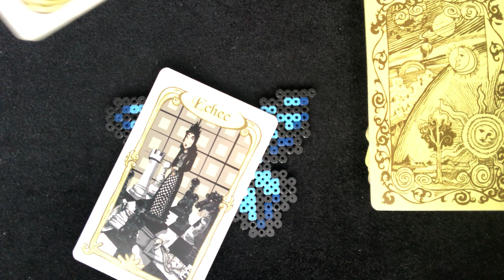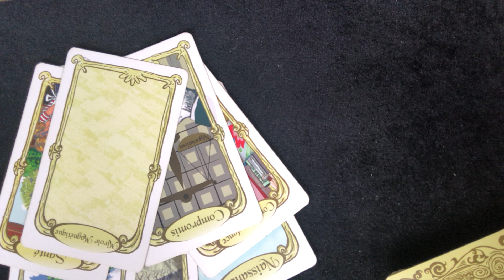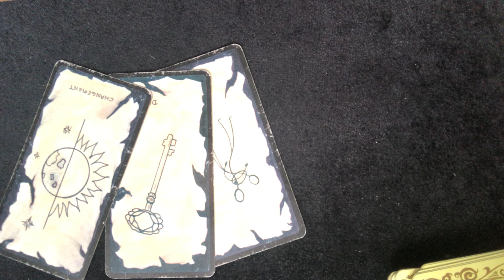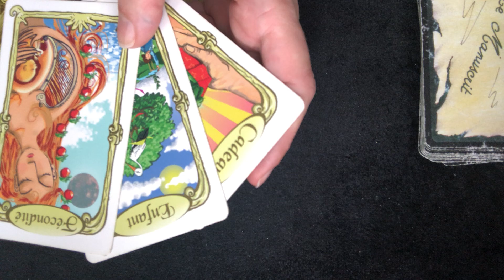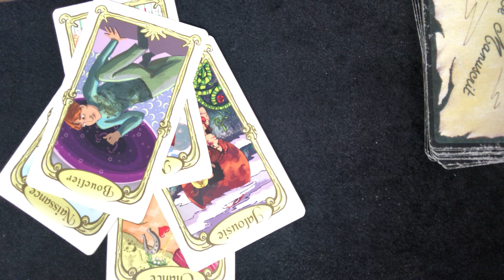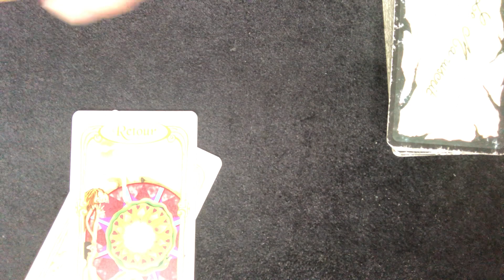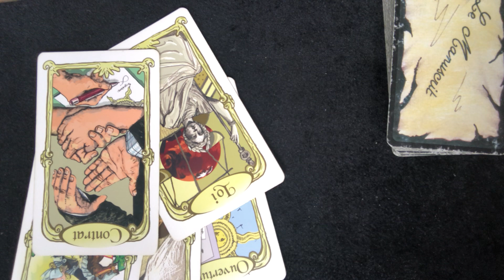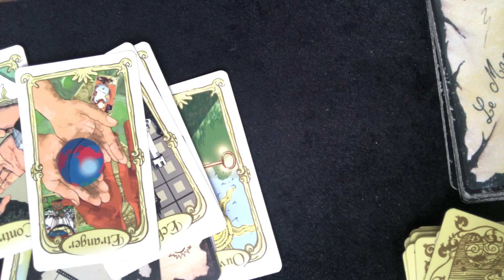Tirage - Qui pourrait devenir Président en 2022 ?